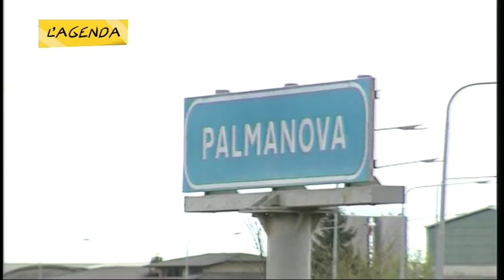03 11 17 L'Agenda - COMITATI - Parte 2